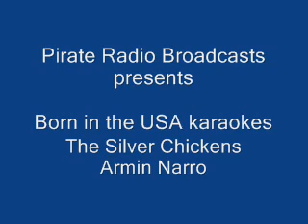Armin Narro-Born in the USA karaoke.wmv